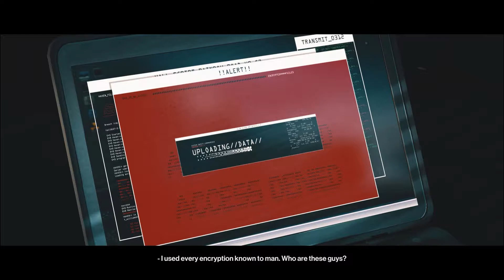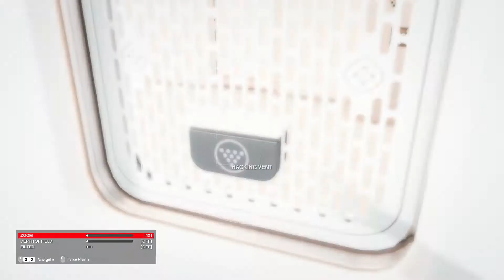Hitman 3 #4 - Chongqing / Central de Dados da ICA - Gameplay em Português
Boas malta assim foi mais um vídeo de Hitman 3. Até ao próximo vídeo fiquem fixe.